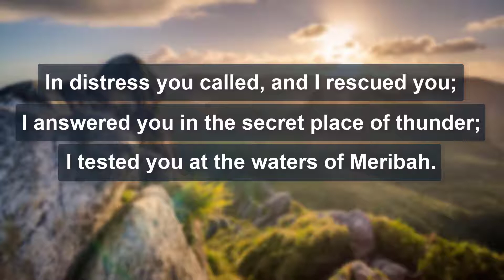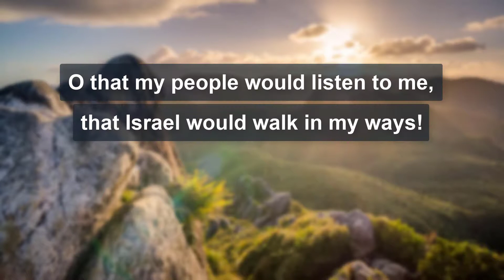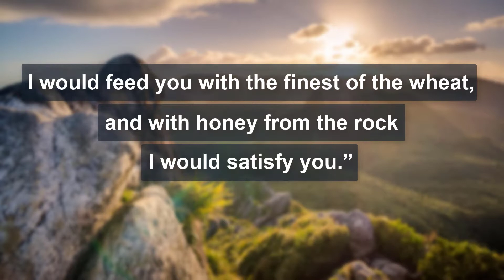Psalm 81 (NRSV) - God's Appeal to Stubborn Israel (Audio Bible)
Watch Psalm 81 (NRSV) and be inspired by God's Word.
The Book of Psalms (the Psalter) - New Revised Standard Version (NRSV)

Psalm 81 (NRSV) - God's Appeal to Stubborn Israel
1
Sing aloud to God our strength;
shout for joy to the God of Jacob.

2
Raise a song, sound the tambourine,
the sweet lyre with the harp.

3
Blow the trumpet at the new moon,
at the full moon, on our festal day.

4
For it is a statute for Israel,
an ordinance of the God of Jacob.

5
He made it a decree in Joseph,
when he went out over the land of Egypt.
I hear a voice I had not known:

6
“I relieved your shoulder of the burden;
your hands were freed from the basket.

7
In distress you called, and I rescued you;
I answered you in the secret place of thunder;
I tested you at the waters of Meribah.

8
Hear, O my people, while I admonish you;
O Israel, if you would but listen to me!

9
There shall be no strange god among you;
you shall not bow down to a foreign god.

10
who brought you up out of the land of Egypt.
Open your mouth wide and I will fill it.

11
“But my people did not listen to my voice;
Israel would not submit to me.

12
So I gave them over to their stubborn hearts,
to follow their own counsels.

13
O that my people would listen to me,
that Israel would walk in my ways!

14
Then I would quickly subdue their enemies,
and turn my hand against their foes.

15
Those who hate the Lord would cringe before him,
and their doom would last forever.

16
I would feed you with the finest of the wheat,
and with honey from the rock I would satisfy you.”

Why NRSV?